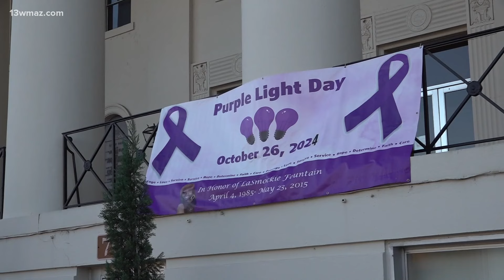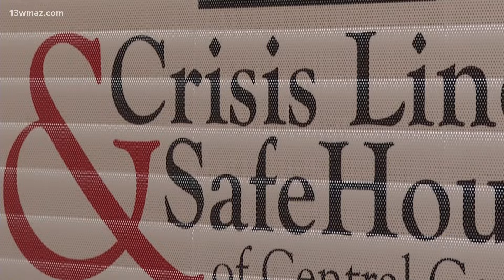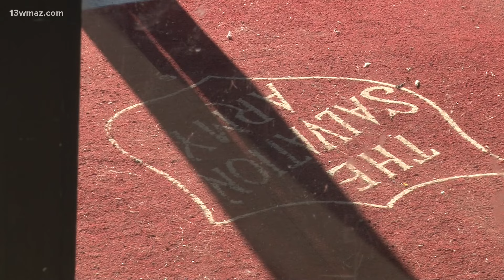Macon residents gather for ninth annual walk to honor local domestic violence victim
LaSmockie Fountain was shot and killed by her boyfriend in 2015.